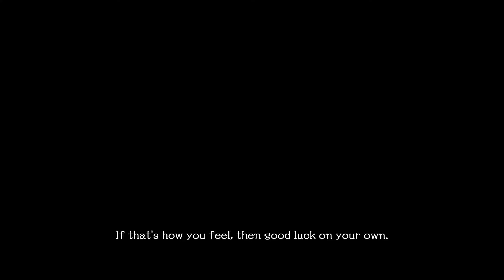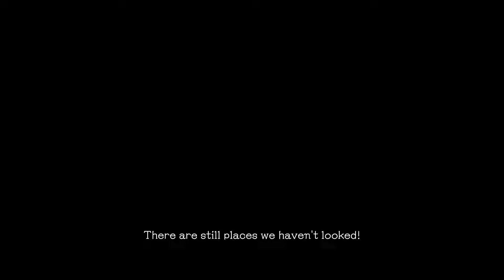School Girl Zombie Hunter Walkthrough Part 3/6 : สาวโหดมือสไนเปอร์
SG/ZH: School Girl/Zombie Hunter